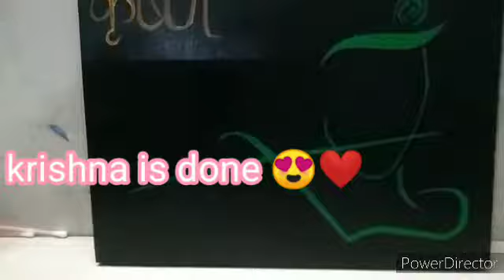wooden frame / Krishna painting 🎨 // nikita_artwork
hello everyone 🌻

here is my new video on "Krishna painting"

I all share my best art works with uu . and j want that u all can support me for growing up my channel 💛.

so plz keep support and keep loving ❤️😃.

☘️here is my another previous video link 👇🏻